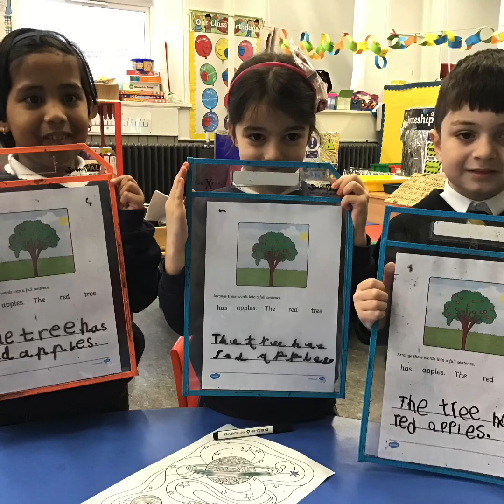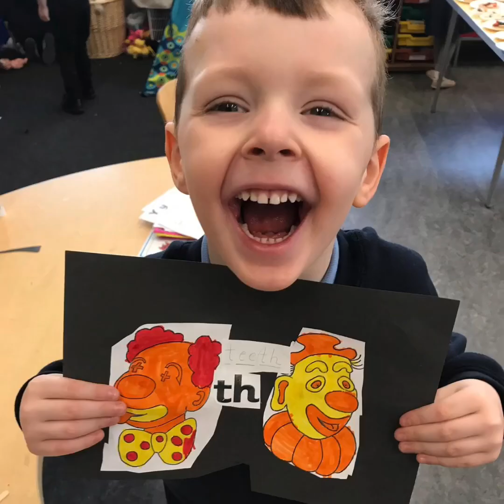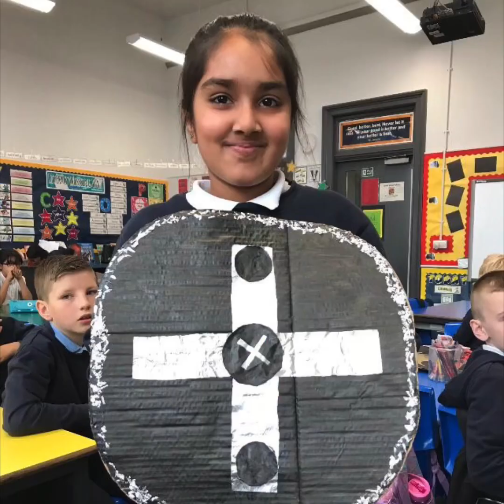Class Highlights 2019/20